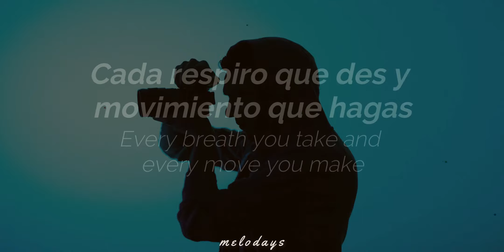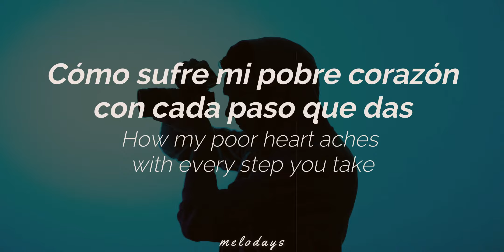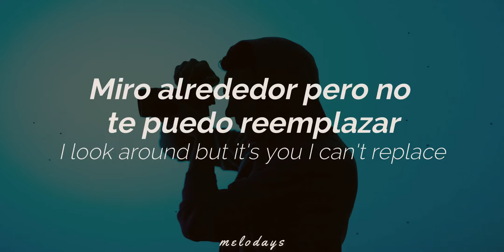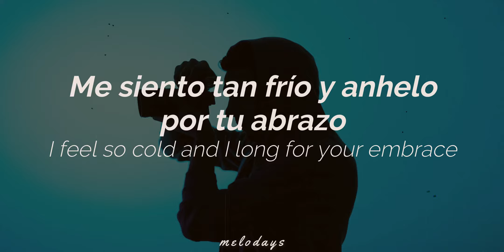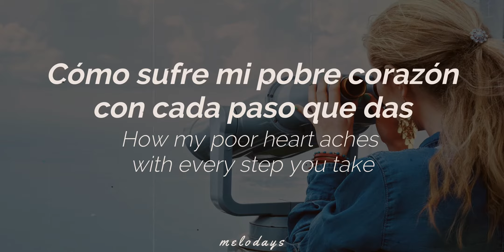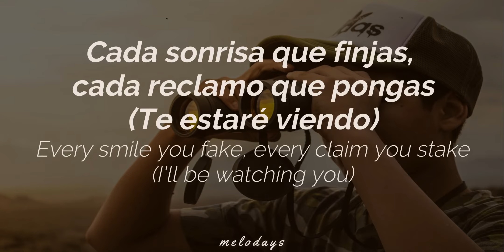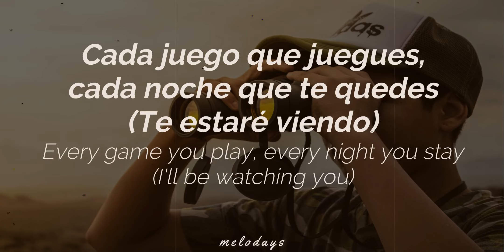Every Breath You Take - The Police | Subtitulada (Español/Inglés) | tbt 👀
¡Gracias por escucharla! Dale "me gusta", comenta, comparte, deja tus sugerencias de canciones, y recuerda, la música es el soundtrack de nuestras vidas. ¡Ten un bonito día, melómano! 😃